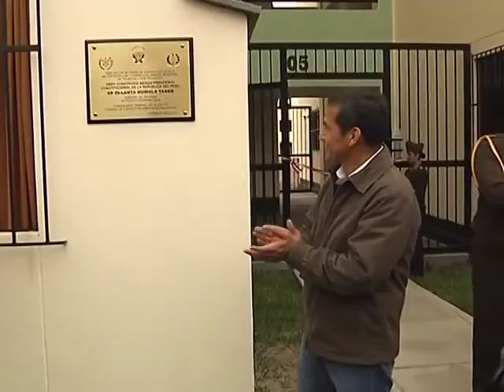Mandatario inauguró casas de servicio para personal técnico y sub oficiales del Ejército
El Presidente Ollanta Humala Tasso inauguró esta tarde casas de servicio para el personal de técnicos y sub oficiales del Ejército Peruano, en el distrito de Chorrillos.